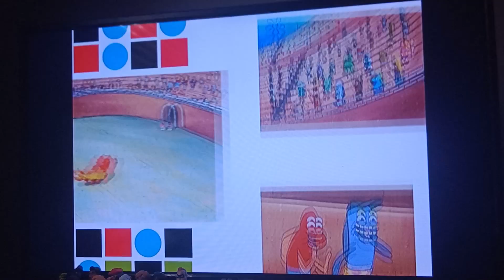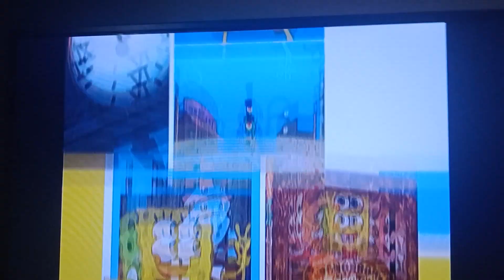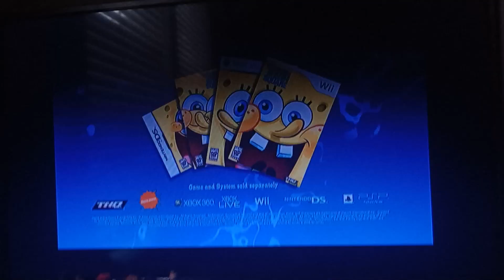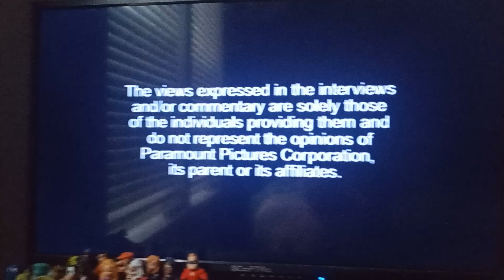Opening to SpongeBob's Truth or Square DVD (2009)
Here's the Order:
1. Nickelodeon Fish Logo
2. SpongeBob SquarePants Home Video Trailer
3. SpongeBob's Truth or Square Video Game Trailer
4. Dora the Explorer: Dora's Christmas Carol Adventure Trailer
5. Warning Screen
6. The Views Expressed Screen
7. DVD Menu